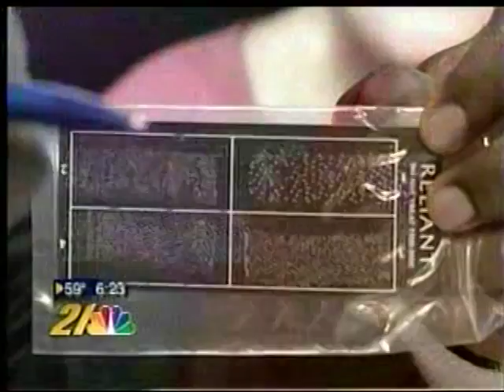Michael K. Obeng, MD, FACS, Fraxel Laser "Fountain of Youth" NBC Channel 21